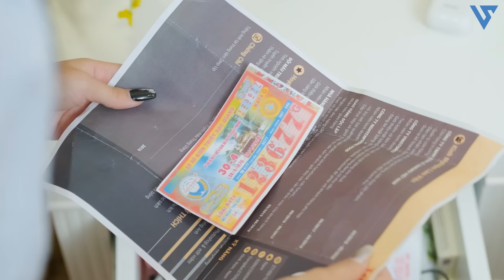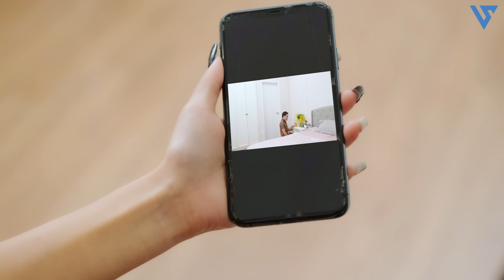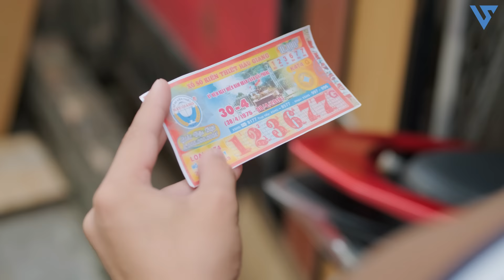Siêu Trộm Đánh Cắp Chiếc Quần Của Con Gái Chủ Tịch Vì Lời Nhờ Vả Của Bạn Thân Và Cái Kết - Tập 147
❤️Cảm ơn các bạn đã luôn theo dõi và ủng hộ SVM Team ❤️